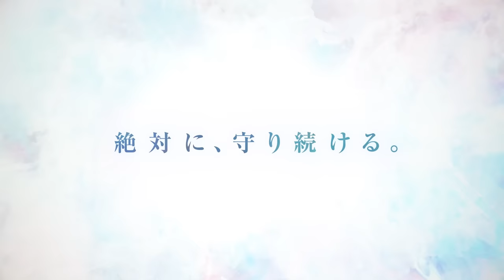『無職転生Ⅱ ～異世界行ったら本気だす～』第2クール本PV／4月7日(日)24:00放送・配信開始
TVアニメ第2期『無職転生 Ⅱ ～異世界行ったら本気だす～』
2024年4月7日より毎週日曜放送開始！
‹TV放送›
TOKYO MX 毎週日曜24:00 ／ サンテレビ 毎週日曜24:30
KBS京都 毎週日曜24:00 ／ BS11 毎週日曜24:00
‹配信›
ABEMA・dアニメストアにて地上波同時・最速配信開始
その他動画配信サービス順次配信
‹CS›
AT-X 4月8日より毎週月曜22:00放送

【スタッフ】
原作：理不尽な孫の手（MFブックス／KADOKAWA刊）
キャラクター原案：シロタカ　原作企画：フロンティアワークス
監督：渋谷亮介　シリーズ構成：大野敏哉　キャラクターデザイン：嶋田真恵・齊藤佳子　総作画監督：世良コータ・五十子忍・孫弘志　美術監督：三宅昌和　色彩設計：土居真紀子　撮影監督：頓所信二　編集：三嶋章紀　音響監督：明田川 仁　音響効果：上野 励　音楽：藤澤慶昌
OPテーマ:「オン・ザ・フロントライン」ヒトリエ
EDテーマ:「守りたいもの」大原ゆい子
プロデュース：EGG FIRM　制作：スタジオバインド
【キャスト】
ルーデウス：内山夕実　前世の男：杉田智和
シルフィエット：茅野愛衣　ノルン：会沢紗弥　アイシャ：高田憂希
アリエル：上田麗奈　ルーク：興津和幸　エリナリーゼ：田中理恵
ナナホシ：若山詩音　ザノバ：鶴岡聡　クリフ：逢坂良太　ジュリエット：諸星すみれ
リニア：ファイルーズあい　プルセナ：田中美海　バーディガーディ：楠大典

©理不尽な孫の手/MFブックス/「無職転生Ⅱ」製作委員会